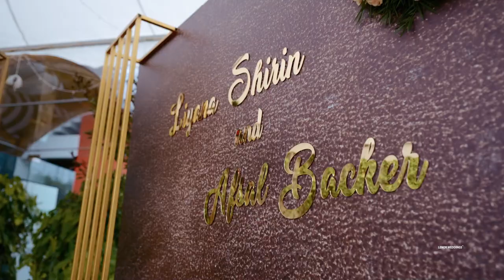LIYANA WEDDING TEASER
It is a video done by team Lenor. Our team is specialised in wedding photography and videography. We assure quality photographs printed on high quality album. Lenor Wedding is an associate of Lenor Entertainment located at Malappuram, Kerala. Staffs of Lenor Wedding are much experienced in dealing with traditionalhinduwedding, Christianwedding and Muslims wedding alike.